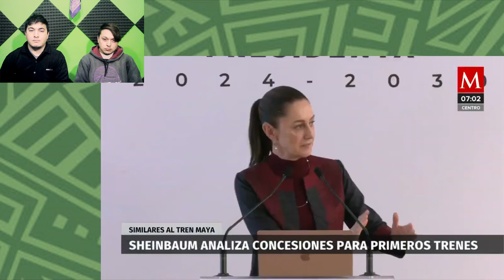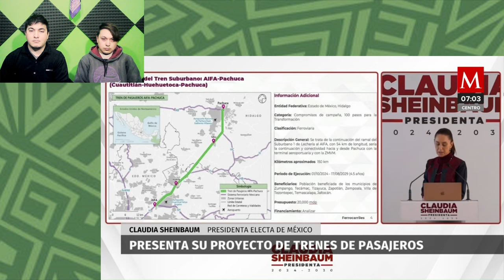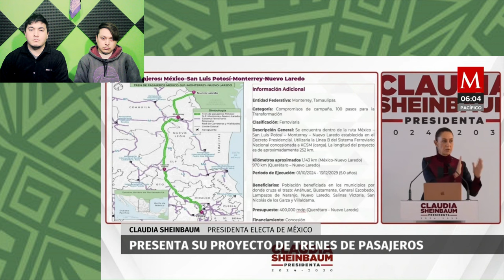💰 MEGAPROYECTOS de CLAUDIA SHEINBAUM 🚀 que harán de MÉXICO POTENCIA MUNDIAL 🇲🇽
En este video, exploraremos los ambiciosos proyectos de infraestructura liderados por la presidenta electa Claudia Sheinbaum. Desde modernizar carreteras hasta expandir el transporte ferroviario, estos megaproyectos están diseñados para transformar la conectividad y el desarrollo económico del país. Descubre cómo México se posiciona como una potencia emergente en el escenario internacional.

Modernización de Carreteras:
Ampliación y mejora de más de 3,000 kilómetros de caminos rurales.
Terminación y expansión de carreteras clave como Los Cabos-Tijuana, Mochis-Chihuahua y Guaymas-Ciudad Juárez1.
Trenes de Pasajeros:
Nuevas líneas de trenes conectarán centros urbanos y económicos, como el Tren AIFA-Pachuca, México-Querétaro-León-Aguascalientes y México-San Luis Potosí-Monterrey-Nuevo Laredo2.
Desarrollo Portuario:
Inversiones significativas en puertos como Salina Cruz, Ensenada, Guaymas y Manzanillo para fortalecer la competitividad en el comercio internacional1.
Infraestructura Aeroportuaria:
Fortalecimiento del Aeropuerto Internacional Felipe Ángeles (AIFA) y mejoras integrales en el Aeropuerto Internacional de la Ciudad de México (AICM).
Ampliación de aeropuertos regionales como Puerto Escondido, Lázaro Cárdenas, Torreón y Tepic1.
Descubre cómo estos megaproyectos impulsarán a México hacia un futuro de prosperidad y relevancia global. 🚀🌎🇲🇽